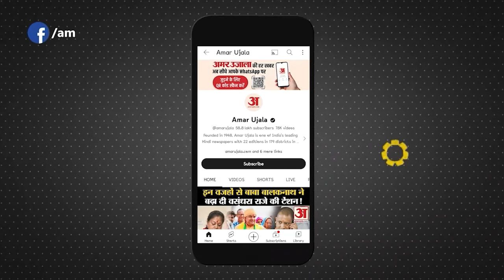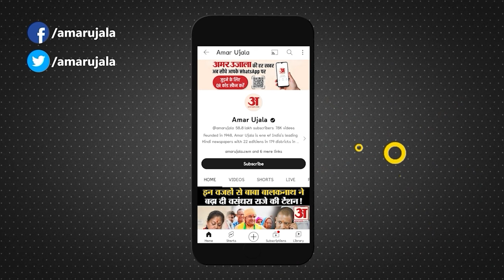Sandeshkhali Case:संदेशखाली केस में सुप्रीम कोर्ट से BJP को लगा बड़ा झटका! लोकसभा सचिवालय को नोटिस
संदेशखाली पर संसद की विशेषाधिकार समिति की कार्यवाही पर सुप्रीम कोर्ट की रोक, लोकसभा सचिवालय को नोटिस जारी